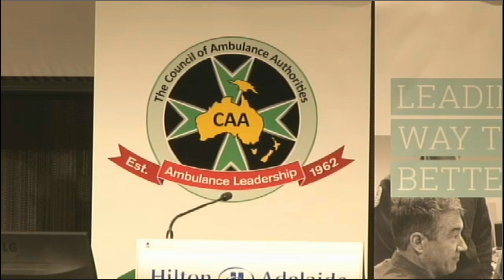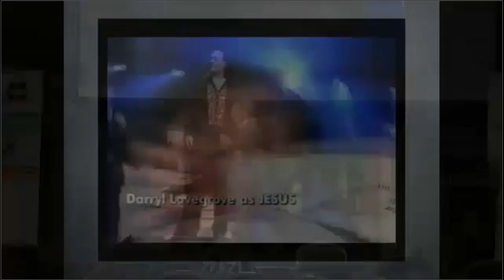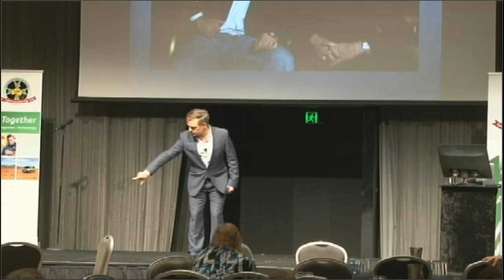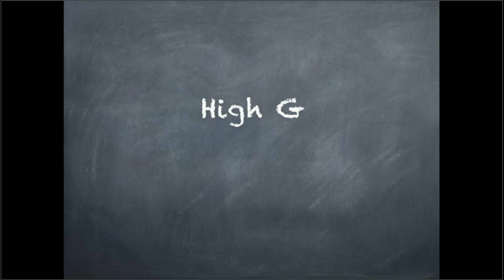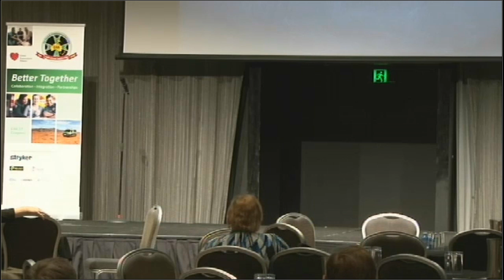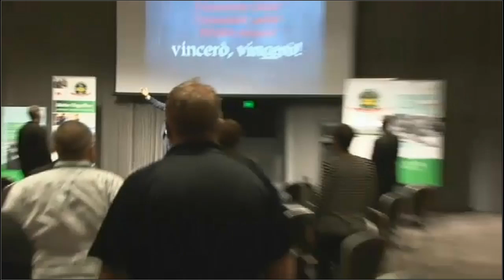CAA17 Hitting the high notes